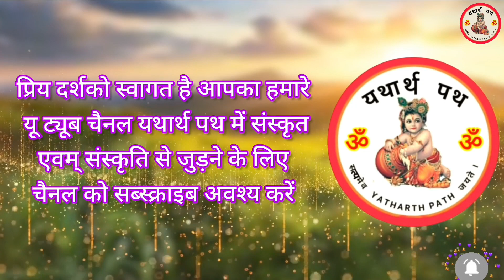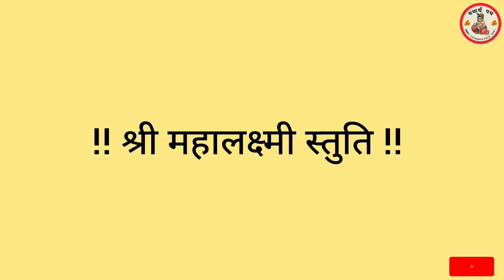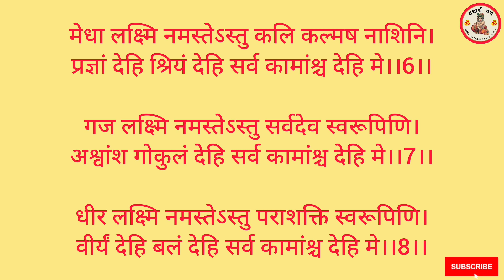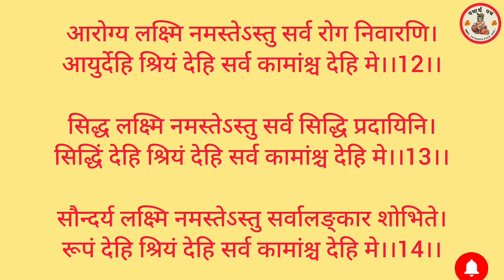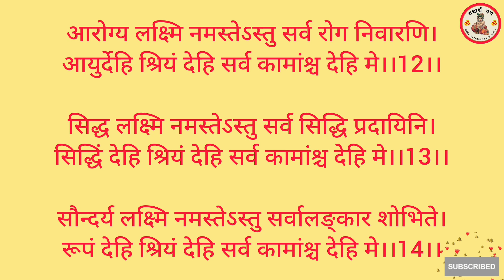Mhalaxmi stuti । महालक्ष्मी स्तुति। धन धान्य लक्ष्मी यश कीर्ति व्यापार रोजगार प्राप्ति हेतु सुनें